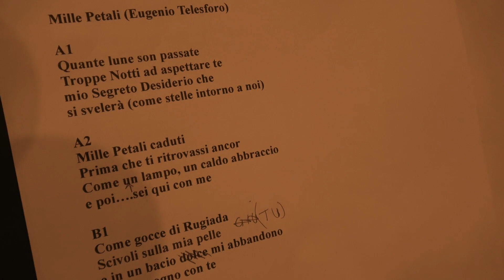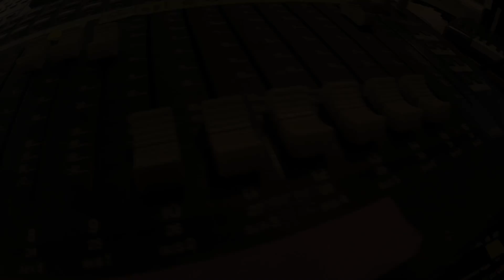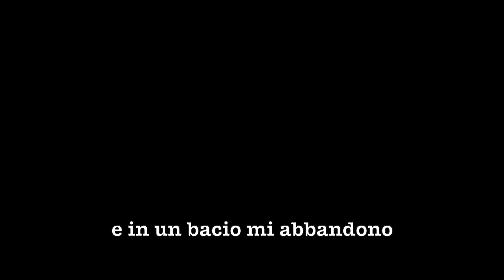MIlle Petali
Questo video riguarda MIlle Petali